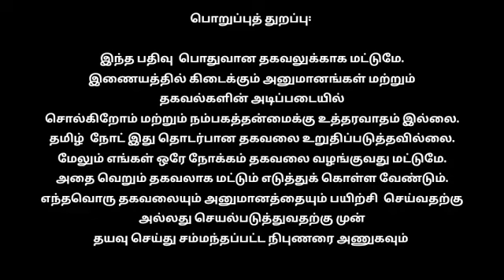அன்று பீச்சில் நானும் சீனியரும்....